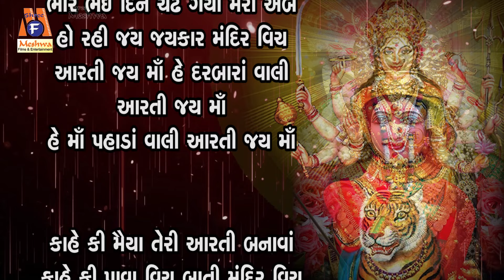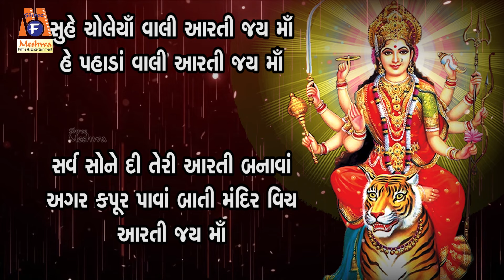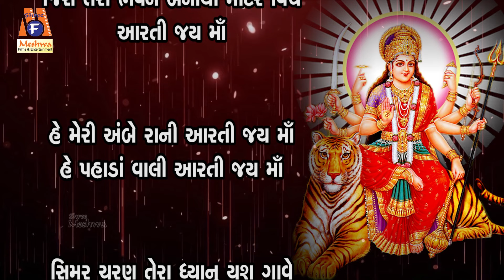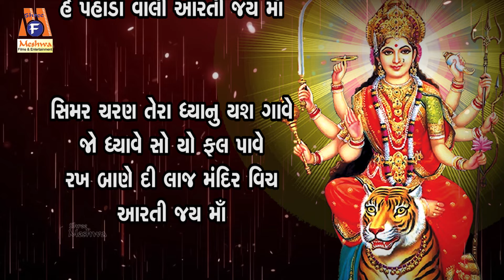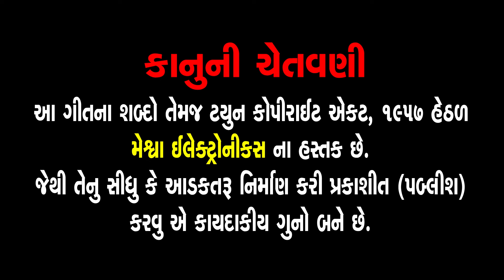Bhor Bhai Din Chadh Gaya Meri Ambe Aarti | Ruchita Prajapati | Gujarati Devotional Aarti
Presenting : Bhor Bhai Din Chadh Gaya Meri Ambe Aarti | Gujarati Devotional Aarti |

Audio Song : Bhor Bhai Din Chad Gaya Meri Ambe
Singer : Ruchita Prajapati
Lyrics : Traditional
Deity : Ambe Maa
Temple : Ambaji
Festival :Navratri
Genre : Gujarati Devotional Aarti
Label : Meshwa Electronics